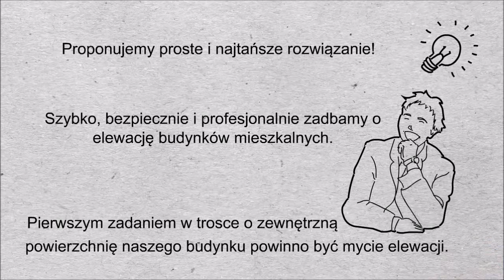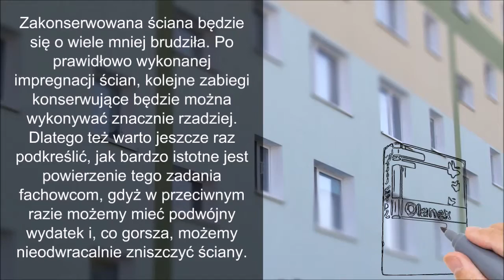Malowanie Elewacji Olanex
Nieuchronnie zbliża się czas ustalania budżetu w spółdzielniach i wspólnotach mieszkaniowych. To czas niezwykle ciężki i odpowiedzialny zarówno dla prezesów spółdzielni jak i zarządców wspólnot, gdyż trzeba wziąć pod uwagę wiele czynników, które wpływają na wysokość budżetu. Wśród nich znajdują się między innymi remonty budynków.

Otóż dlatego, że firma OLANEX od prawie dwudziestu pięciu lat świadczy usługi wysokościowe, wykorzystując technikę alpinistyczną. Mycie elewacji, jej odpowiednia zakonserwowanie oraz malowanie to nasze kluczowe czynności, które wykonujemy. Trzeba pamiętać o tym, że zima to szczególnie trudny czas dla ścian budynków, gdyż zmieniające się warunki atmosferyczne, opady deszczu, gradu, śniegu, dym z kominów znacznie wpływają na wygląd elewacji i powodują, że ochrona ścian z roku na rok coraz bardziej słabnie.

Proponujemy proste i najtańsze rozwiązanie!

Szybko, bezpiecznie i profesjonalnie zadbamy o elewację budynków mieszkalnych.

Pierwszym zadaniem w trosce o zewnętrzną powierzchnię naszego budynku powinno być mycie elewacji. Więcej na ten temat można przeczytać klik i klik.

Gdy elewacja jest już czysta, to w drugim etapie powinniśmy zadbać o jej prawidłowe zabezpieczenie przez nawrotem różnorodnych zabrudzeń. Zakonserwowana ściana będzie się o wiele mniej brudziła. Po prawidłowo wykonanej impregnacji ścian, kolejne zabiegi konserwujące będzie można wykonywać znacznie rzadziej. Dlatego też warto jeszcze raz podkreślić, jak bardzo istotne jest powierzenie tego zadania fachowcom, gdyż w przeciwnym razie możemy mieć podwójny wydatek i, co gorsza, możemy nieodwracalnie zniszczyć ściany.